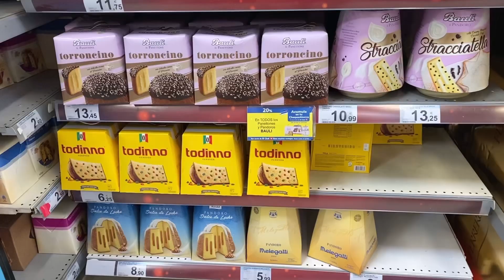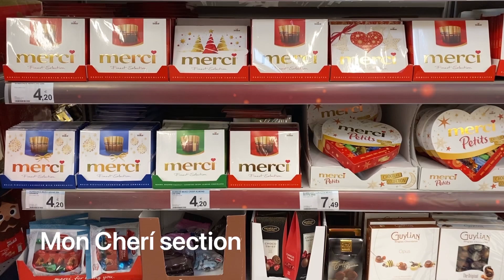SHOPPING HAUL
La Gavia IKEA